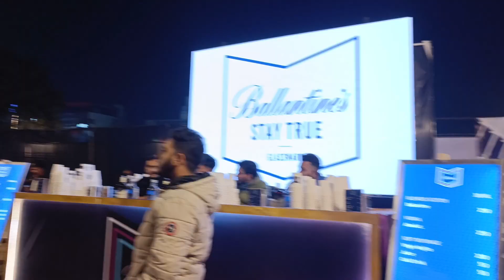PARADOX IN DEHRADUN 😮😲